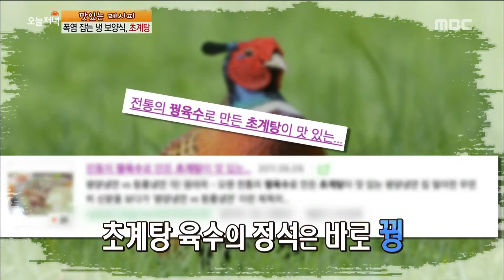[Live Tonight] 생방송 오늘저녁 183회 - open secret method of royal health food 'Chogyetang' 20150807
open secret method of royal health food 'Chogyetang'

뼛속까지 시원하게! 궁중 보양식 초계탕 비법 공개